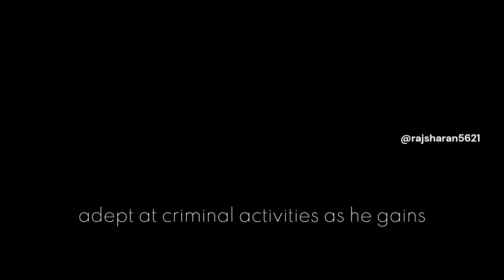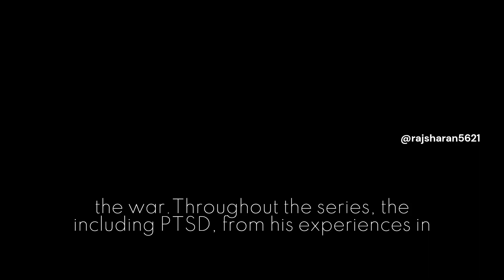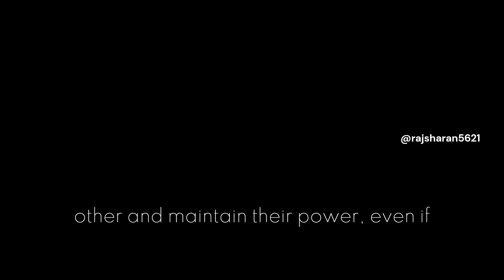PEAKY BLINDERS EXPLAINED | THEME | CHARACTER | PLOT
THE CLIP HAS NO SOUND FROM THE SHOW IT IS MY OWN VOICEOVER

THANKS❤️